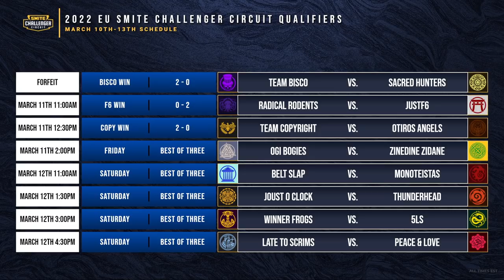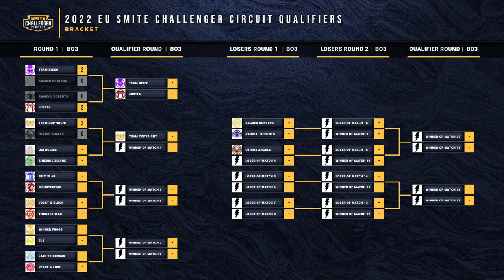Smite Challenger Circuit Qualifiers - EU Day 1 TEAM COPYRIGHT VS OTIROS ANGLES